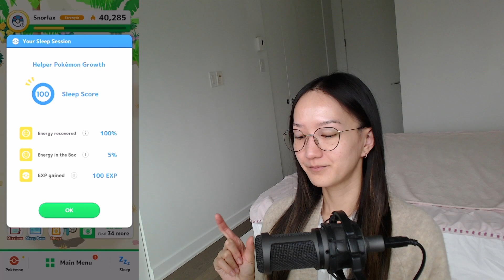Pokémon Sleep: Performance Issue Fixes and Random Chit Chat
Hi everyone! Welcome back to another video. I hope you enjoy the contents of today's chatter :P

Happy sleeping ❤️